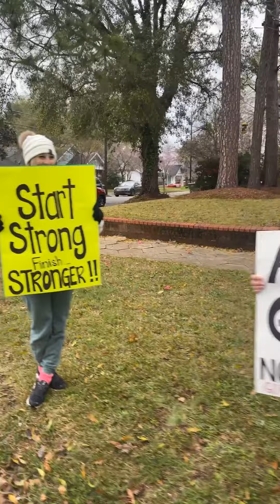2022 Montgomery Half Marathon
It was cold and windy. It is always fun to run the Capital City of Montgomery, AL